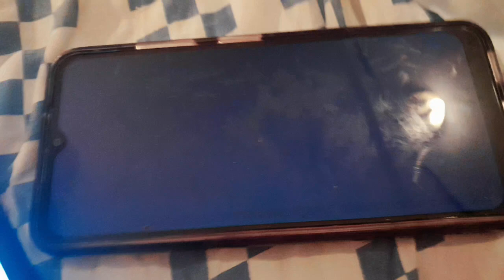December 17, 2023